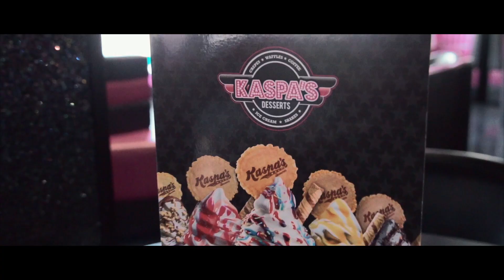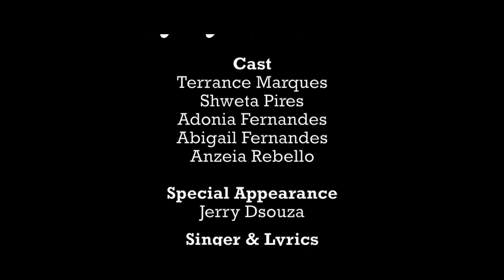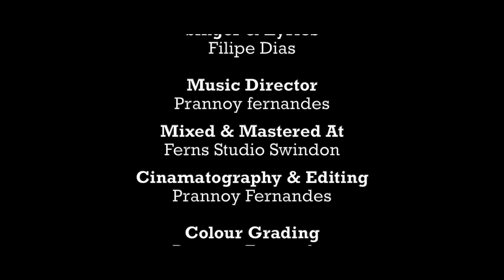New Konkani Love Song 2021| Mog Tuzo Hanv Kortolo | Filipe Dias || Shweta Pires || Terrance Marques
Mog Tuzo Hanv Kortolo

Cast
Terrance Marques
Shweta Pires
Adonia Fernandes
Abigail Fernandes
Anzeia Rebello

Singer & Lyrics
Filipe Dias

Special Appearance
Jerry Dsouza

Music Director

Prannoy fernandes

Ferns Studio Swindon

Cinamatography & Editing
Prannoy Fernandes

Colour Grading
Prannoy Fernandes

Direction & Concept
Jerry Dsouza

Kaspas Swindon